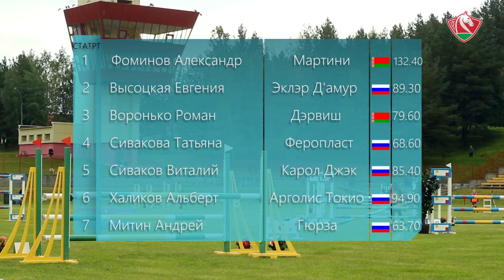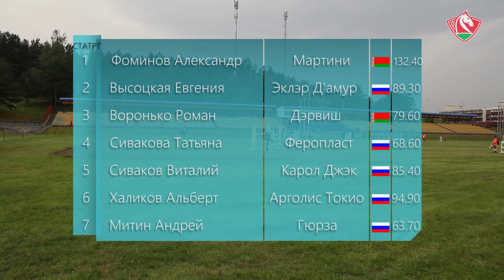Троеборье (Конкур) с комментарием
Международные соревнования
Конное троеборье
Конкур
С комментарием